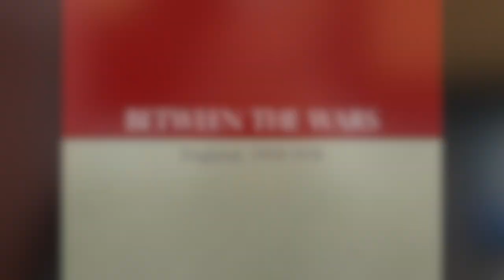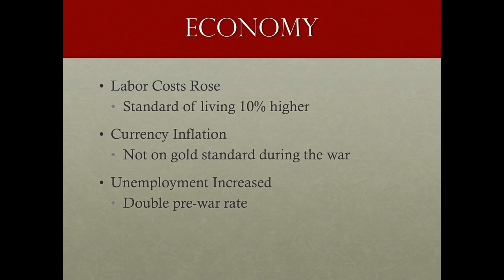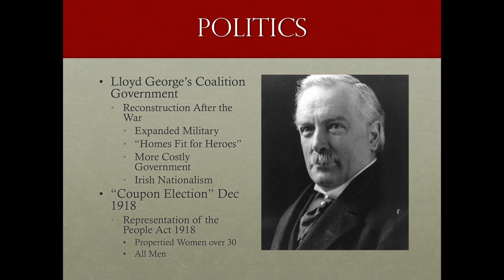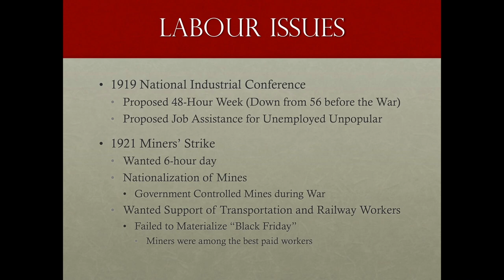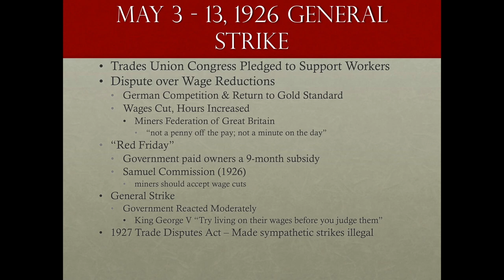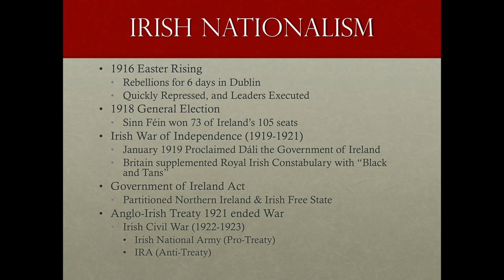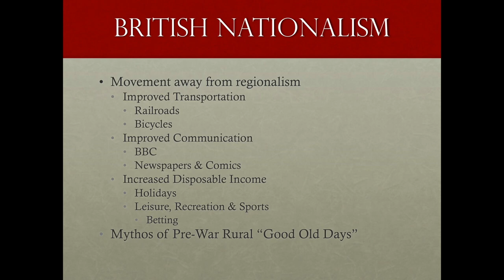20th Century England Lecture 3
An overview of the political issues facing England between World War I and II